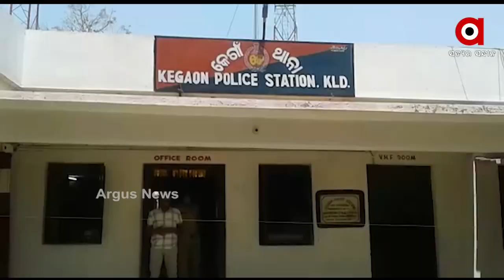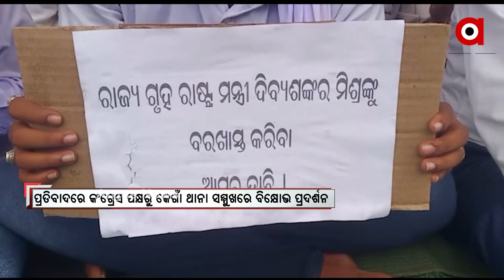3 PM ZILLA | 15 OCT 2021 | Argus News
3 PM ZILLA | 15 OCT 2021 | Argus News
+ କେନ୍ଦ୍ରୀୟ କମିଟି ମାଓ ନେତା ରାମକ୍ରିଷ୍ଣାଙ୍କ ମୃତ୍ୟୁ
+ ଛେଳି ପାଇଁ ଗଡିଲା ମୁଣ୍ଡ
+ କଳାହାଣ୍ଡି ସନସାଇନ୍ ପବ୍ଲିକ ସ୍କୁଲ ଅଧ୍ୟକ୍ଷା ନିଖୋଜ ଘଟଣା
+ ମନୀଷ ଅନୁରାଗ ମୃତ୍ୟୁ ମାମଲା
+ ବରଗଡ ବିଜେପୁରରେ ଭୁଶୁଡିଲା ଡ୍ୟାମ
+ ବହ୍ମପୁର ଗୋଇଲୁଣ୍ଡିରୁ ଦମ୍ପତି ନିଖୋଜ
+ ଆଜି ଦଶହରା, ଚାଲିଛି ମହିଷାମର୍ଦ୍ଦିନୀଙ୍କ ପୂଜାର୍ଚ୍ଚନା
+ ପୂଜା ପରେ ଖୋଲିବ ସ୍କୁଲ